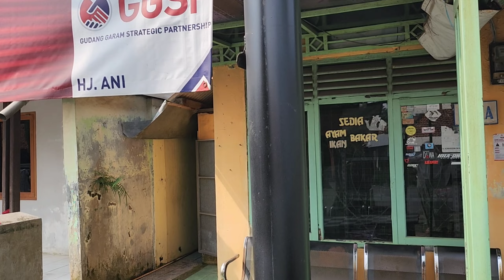Makan Serba Pepes di Pinggir Jalan Purwakarta Kuliner Unik, Enak dan Murah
Yuk makan di Rumah Makan Hj Ani Purwakarta yang menyajikan menu berbagai macam pepes. Rumah makan nya unik banget, tempatnya kecil ga terlalu luas di pinggir jalan menuju ke arah bendungan Jatiluhur tapi terkenal banget karena menunya yang unik dan enak. Disini tersedia berbagai pepes seperti :
pepes ikan mas pepes nila pepes jamur pepes tahu pepes tempe
pepes usus pepes ayam pepes oncom pepes ikan cucut pepes udang
pepes jambal pepes ampela pepes belut pepes teri
dan yang paling unik adalah pepes telur asin
menu yang bukan pepes hanya ada bakwan udang, bakwan teri, pete dan baby fish goreng
ada juga menu ayam bakar tapi belinya harus 1 ekor
sambalnya pedas mantap dengan cabe rawit dan irisan tomat segar
nasi anget bisa makan sepuasnya dan tentu saja lalapan lengkap yang extra segar

Alamat:
Rumah Makan Hj. Ani
Purwakarta

Regards,
Yeni & Arif

menu makan siang yang enak dan sehat
makan di pinggir jalan
rumah makan serba pepes
explore purwakarta
kuliner sunda kuliner jawa barat kuliner indonesia